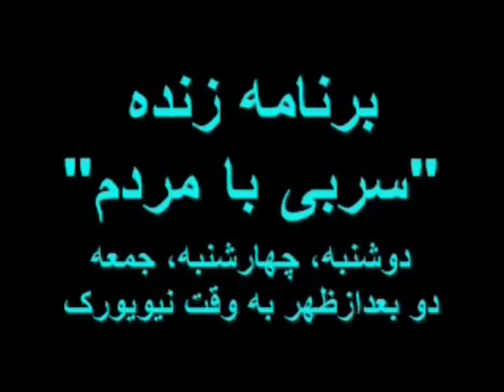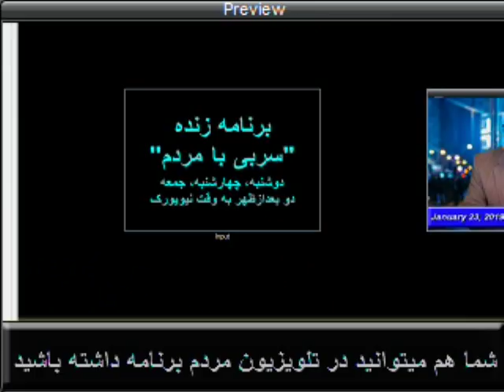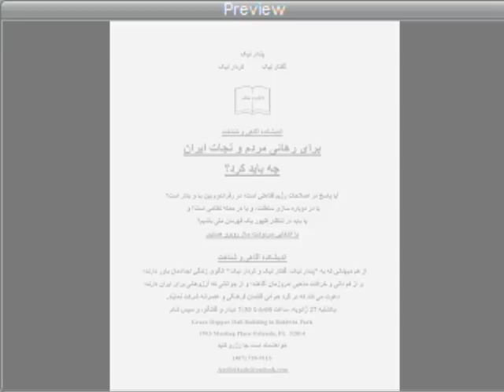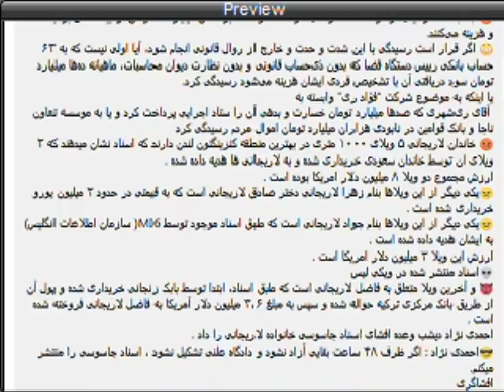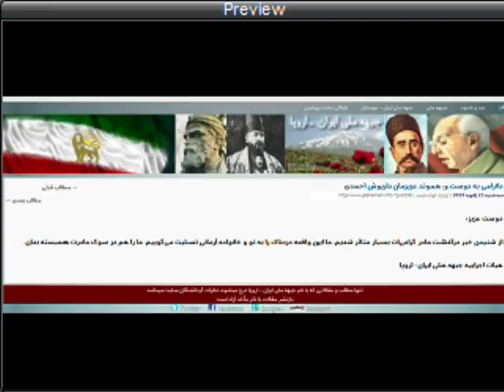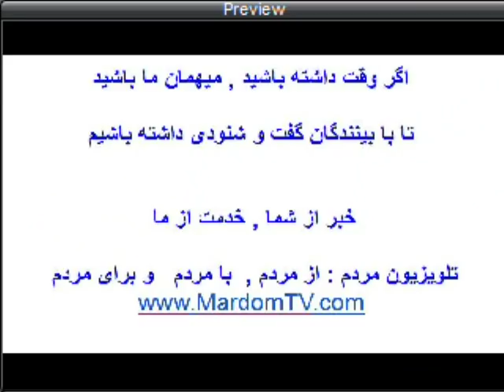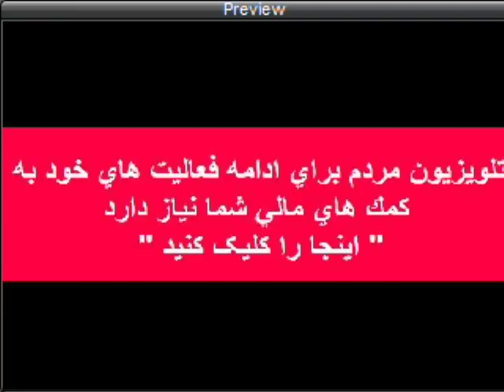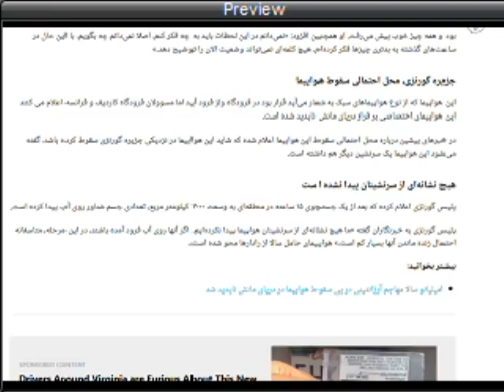Sorbi 2019-01-23 * Persian TV * Mardom TV usa * ​سربی با مردم ​